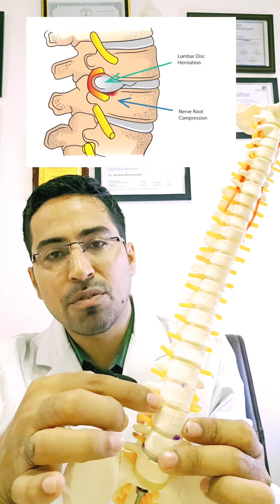स्पाइन क्या होता है | लम्बर स्पाइन क्या है | What is Spine | Spine Kya hota hai